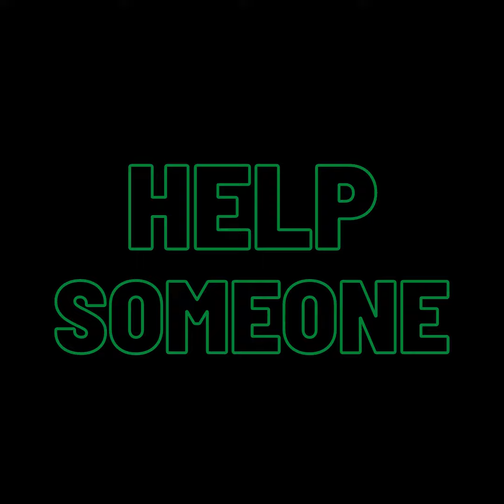Secrets Don't Teach.. They keep us ignorant...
Secrets Don't Teach
Truth Does...